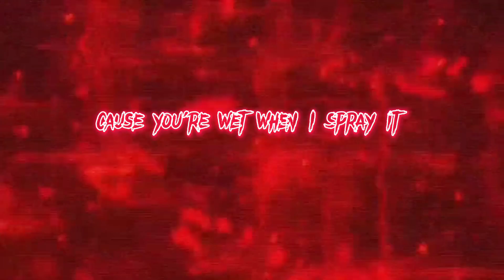UnDeadBrock "Heart As A Champion" Theme